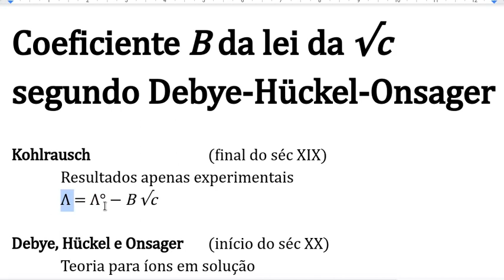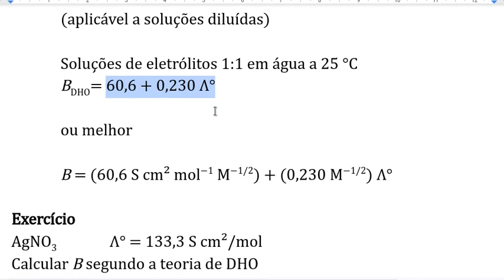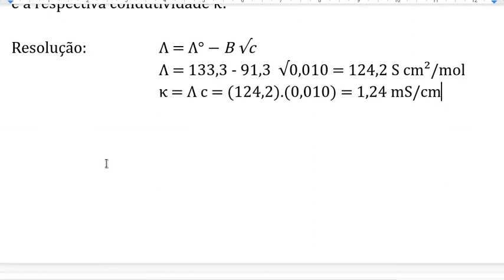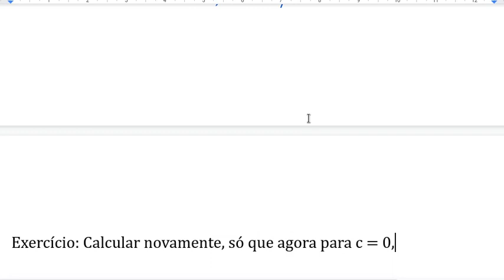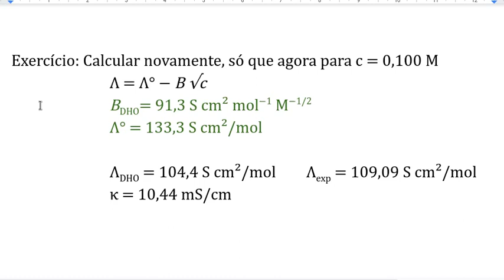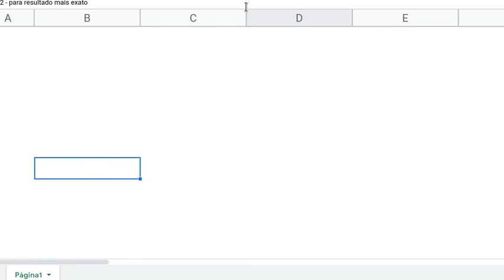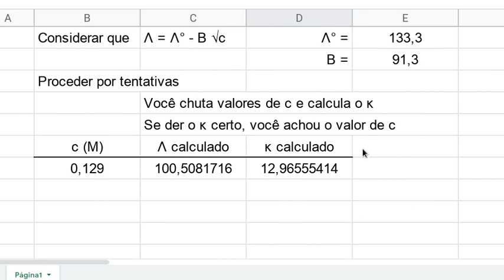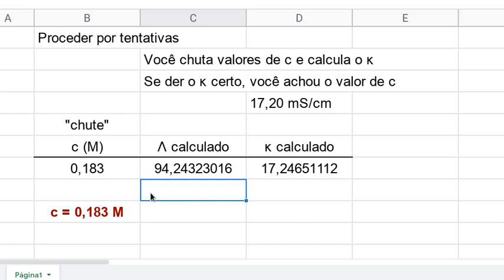Coeficiente B de Kohlrausch segundo Debye-Hückel-Onsager